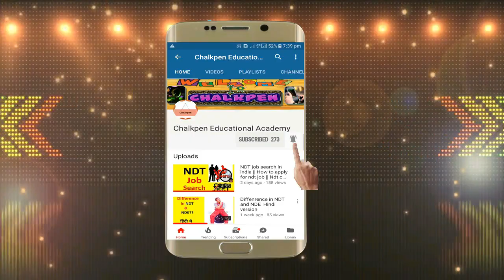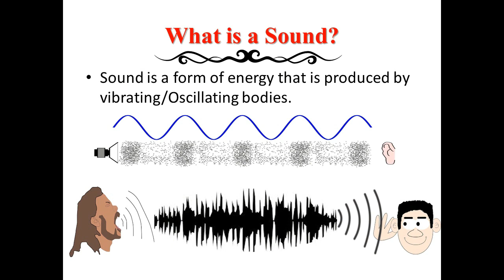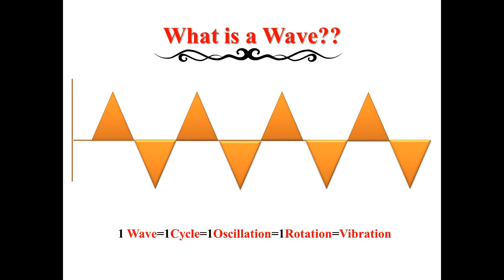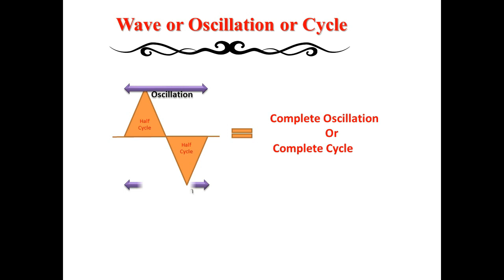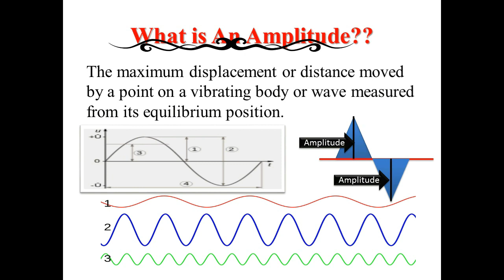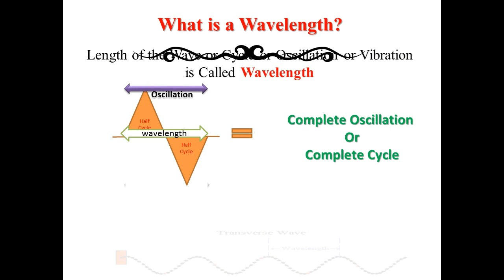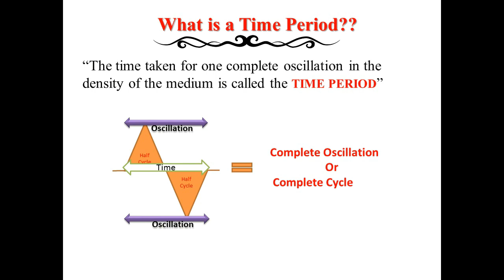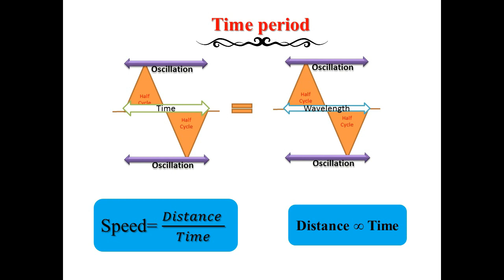UT Basics Part-1 in Telugu|| Ultrasonic Testing Basics||Challkpen NDT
Ultrasonic testing Basics are included with explanation  for  Telugu known NDT students from across the world(Andhra Pradesh and Telangana )...Video include...
What is a sound?
What is a Wave?
What is a Wavelength?
What is an Amplitude?
What is a Time Period?
This video will give answers to above questions with animated explanation.